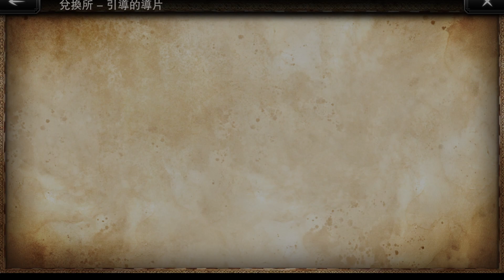歧路旅人 大陸的霸者 新手任務的聖導印